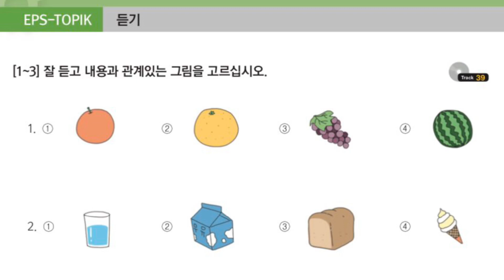Track 39 (Korean Language Course for Listening).